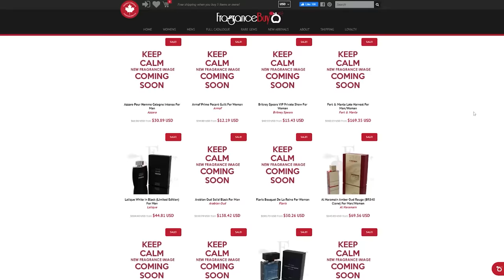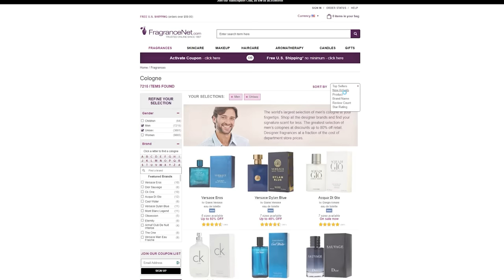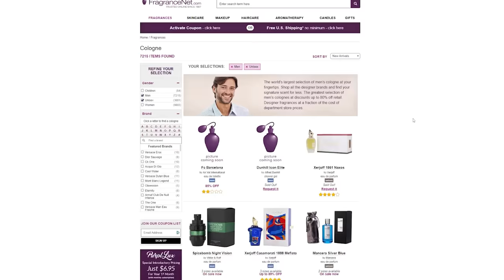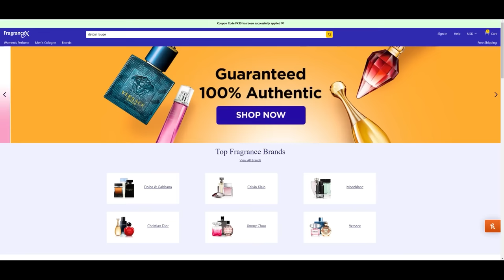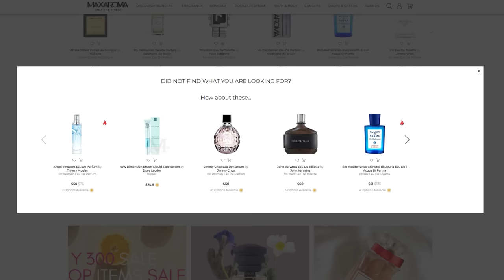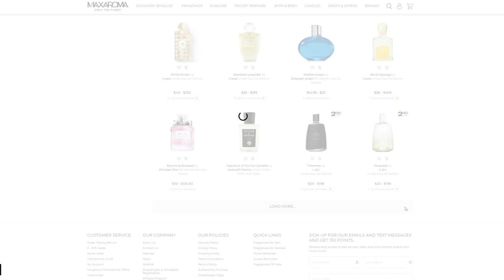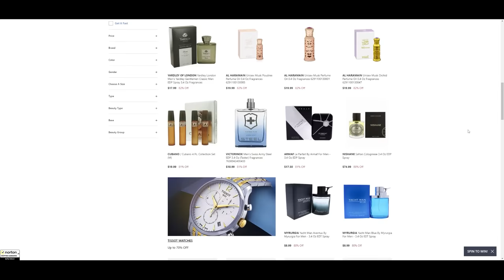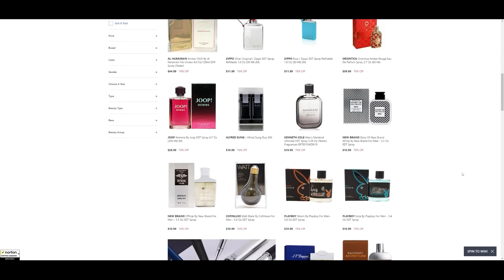Which Fragrance Stores SUCK And Which Are GOOD?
Hey friends,  today I'm going over a bunch of different stores I shop at and letting you know which I like most.